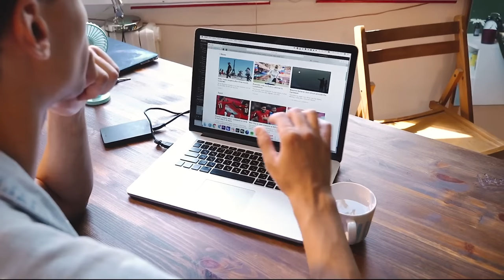SP01 Junates Acacio ( THE WONDERWOMAN )